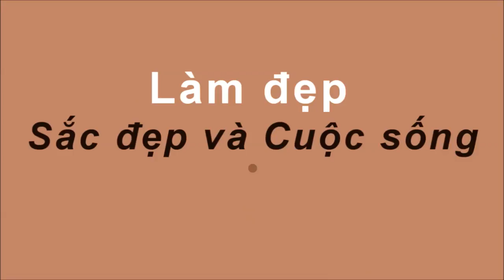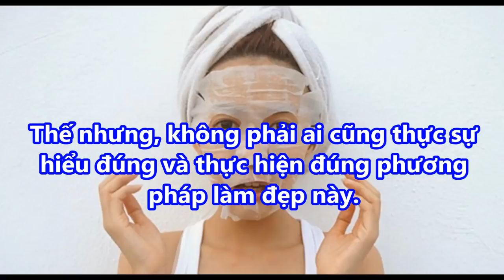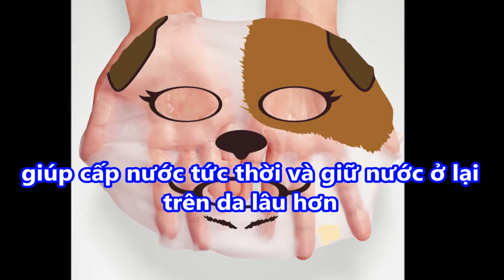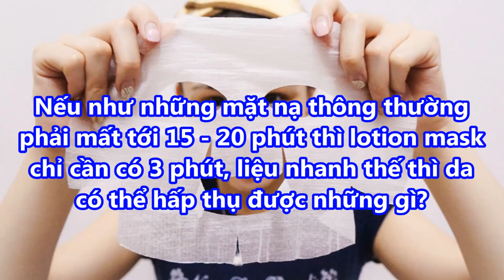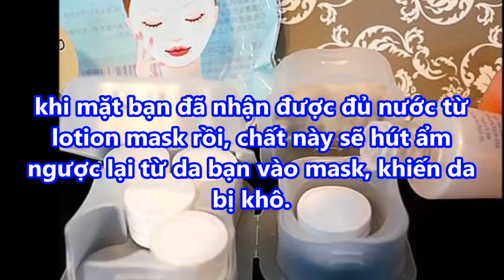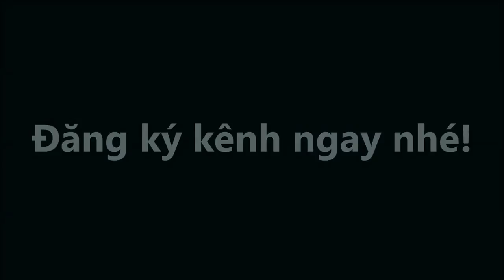Làn DA CĂNG BÓNG với LOTION MASK đẩy lùi 10 năm LÃO HÓA tạo dựng là DA TƯƠI TRẺ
Làn DA CĂNG BÓNG với LOTION MASK đẩy lùi 10 năm LÃO HÓA tạo dựng là DA TƯƠI TRẺ#suckhoevalamdep,

-  99% phụ nữ “điên cuồng” đi mua oxy già về trị mụn, dưỡng da, làm trắng răng sau khi phát hiện công dụng: